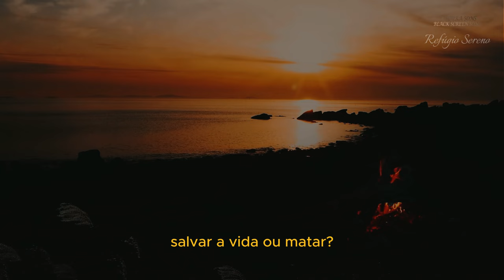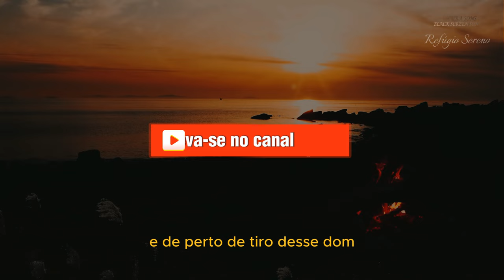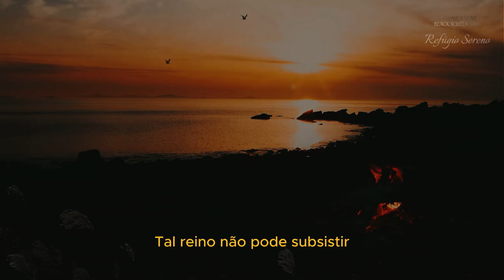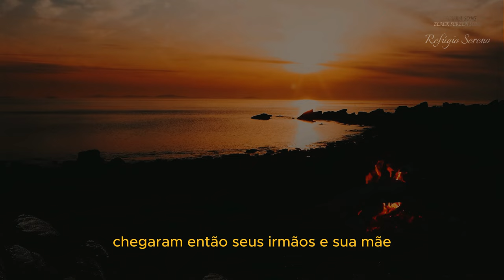Encontro com Jesus | Evangelho de Marcos | Capítulo 3 | O Chamado e a Oposição | Bíblia Falada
📜 O Capítulo 3 fala sobre o “Chamado e a Oposição”.